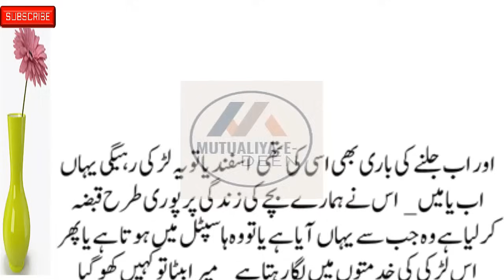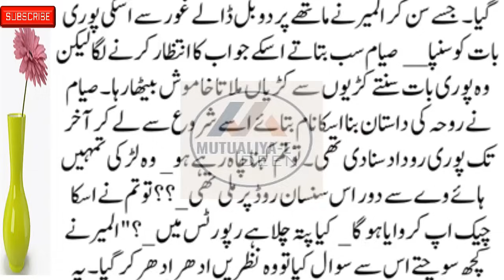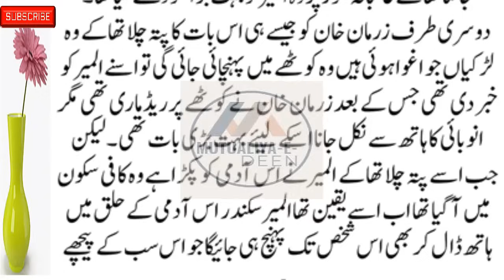Part # 68 Mutualiya-E-Deen New Social , Emotional & Heart-Touching Story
Mutualiya-E-Deen New Social , Emotional  & Heart-Touching Story  Part 68

romanticstory 2023
रोमांटिक उपन्यास

Mutualiya-E-Deen
romantic novel
haveli based novel
bold novel
passion novel